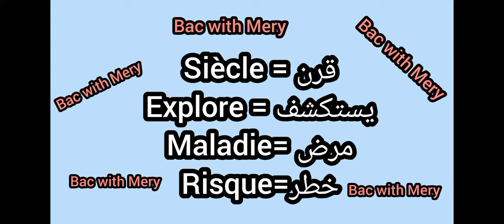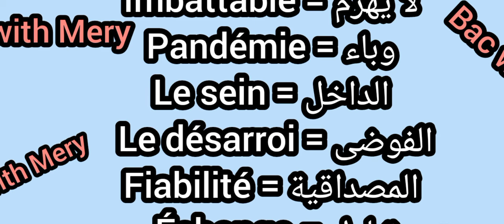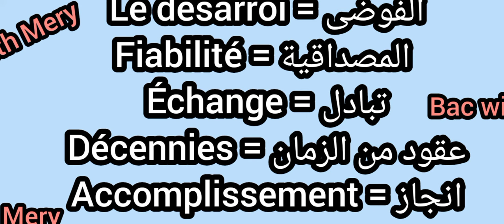مصطلحات الفصل الثاني في الفرنسية 🇨🇵 دائما تجي في البكالوريا 📝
مصطلحات دائما تتكرر في البكالوريا في ماده الفرنسيه مصطلحات الفرنسيه دائما تتكرر في البكالوريا مصطلحات الفصل الاول النص التاريخي مصطلحات الفصل الثاني النص الحجاجي مصطلحات الفصل الثالث النداء مصطلحات الفرنسيه دوره الفرنسيه دروس الفرنسيه ملخصات الفرنسيه مراجعه الفرنسيه باك 2024 بكالوريا 2024 فيديو تحفيزي كيفيه الحصول على 17 في الفرنسيه بدون فهم النص كيفيه الاجابه على اسئله فرنسيه بدون فهم النص